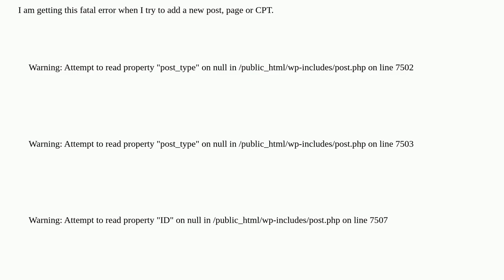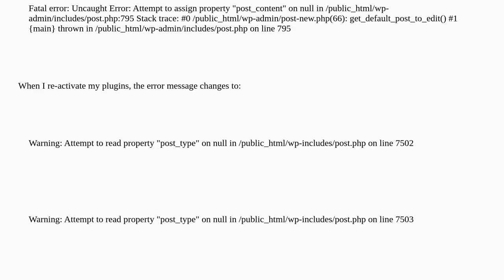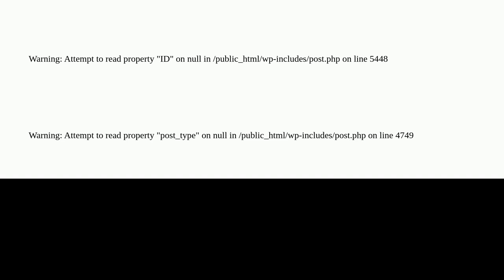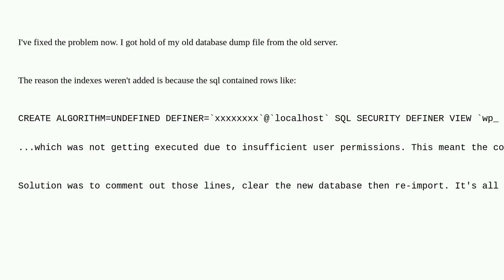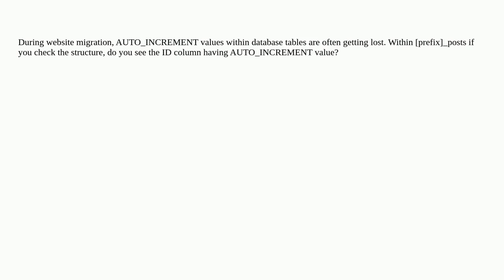Wordpress: Fatal error: $post is null?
Fatal error: $post is null?

A special thanks goes out to the awesome community

  posts fatal-error